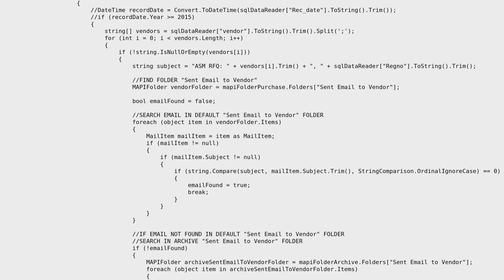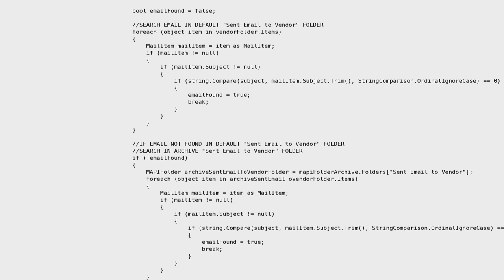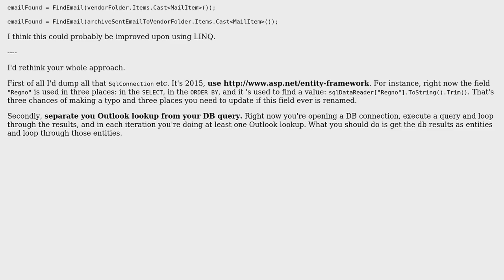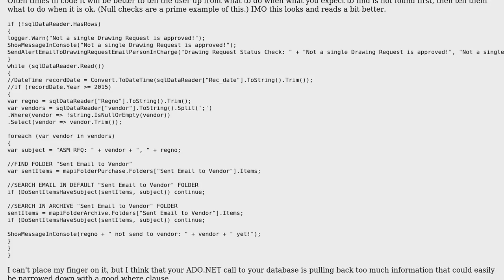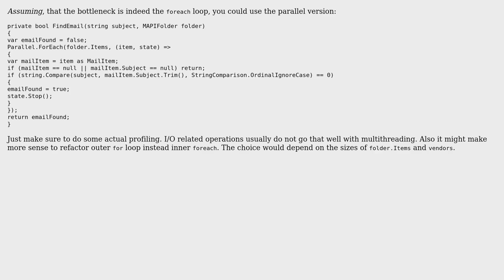Loop at specific folder in Outlook to look for a specific title (3 Solutions!!)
Loop at specific folder in Outlook to look for a specific title

With thanks & praise to God, and with thanks to the many people who have made this project possible! | Content (except music & images) licensed under CC BY-SA | Music | Images & others | With thanks to user Robert Snyder user Pop user Nikita B user Jamal user d347hm4n user BCdotWEB and the Stack Exchange Network Trademarks are property of their respective owners. You are responsible for your own actions.